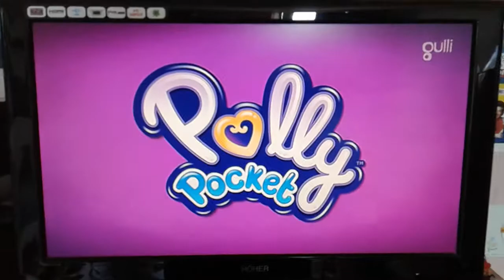Générique de Début Polly Pocket